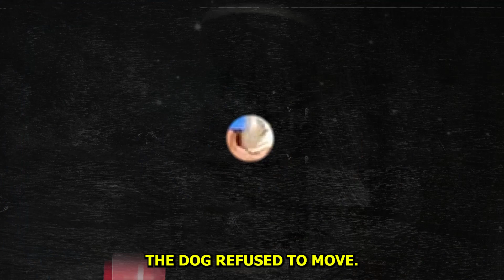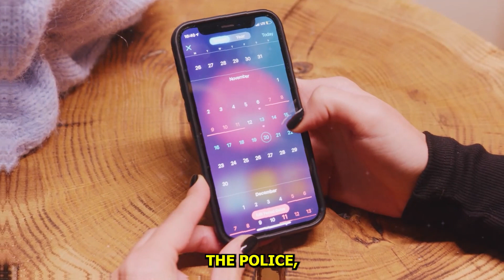Boy Saves Drowning Dog and Immediately Calls the Police When He Sees What It Had...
James walked home after a day at school when an unexpected sound caught his attention. It was a noise coming from the water. Curious, he approached the riverbank cautiously and saw a dog desperately struggling to stay afloat.

"Hey, are you okay?" James shouted, concerned. The exhausted dog just looked at him with pleading eyes. Without hesitation, James ran towards the animal, diving into the river to save it. With effort, he managed to pull the dog out of the water.

"It's okay now, you're safe," James whispered, trying to calm the shivering dog in his arms. But when he put it down, the dog refused to move.

Explore a world of captivating stories on our channel! From real-life narratives to heartwarming tales, we bring you touching experiences and life-changing moments. Join us on this emotional journey!